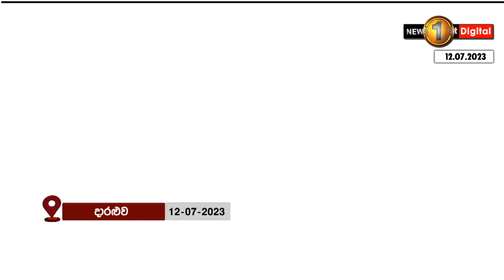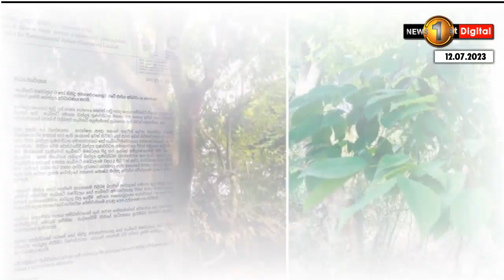පණු කරද ගස කපා ඉවත් කීරීම පුළුල් සංවාදයක..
🔺අපි තමා ගහ මහණ කරලා සඟසතු කෙරුවේ.. ආණ්ඩුවේ ඇමතිවරු කියන්නේ පාතාලේ- පූජ්‍ය උඩස්ගිරියේ සමිත හිමි -